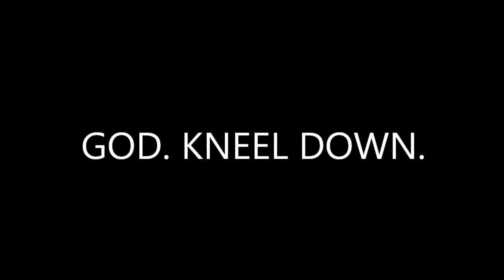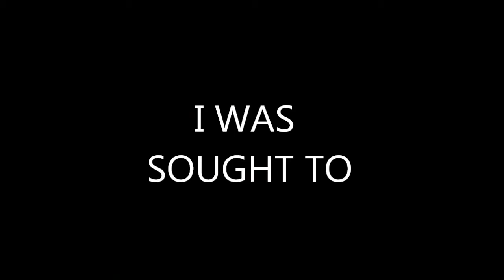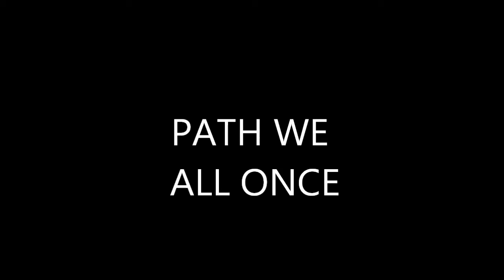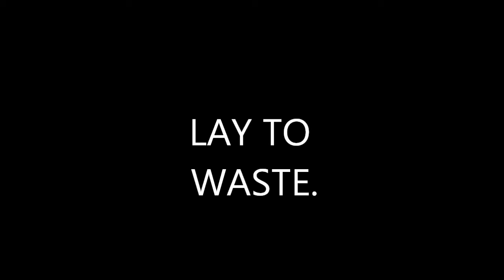[EP] Through The Consumed - Soil (vox: Wayne Hudspath)